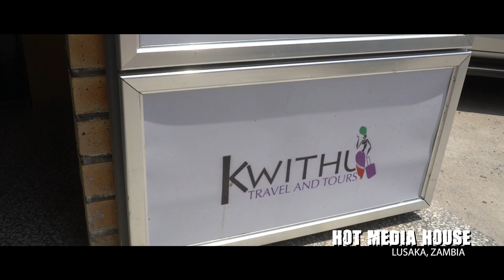The Chronicles of a CEO | EP1| David Kazadi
Ever wondered what a day at Kazadi Films looks like?
'THE CHRONICLES OF A CEO' gives you insight into a typical day of grinding at Kazadi Films HQ in the city of Lusaka.
Hang with our CEO, meet our team and get to know what it's like to work in a Film Production Company.